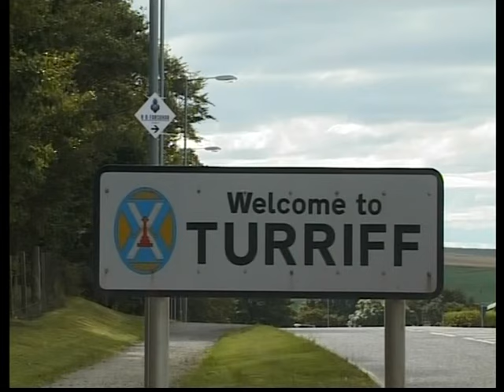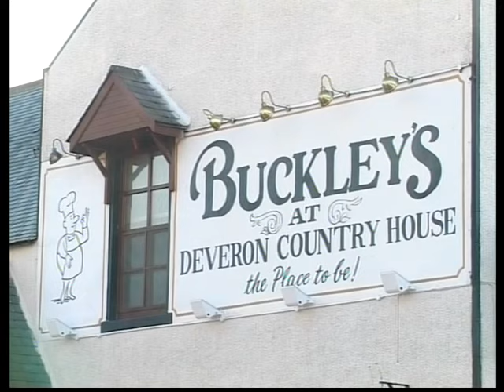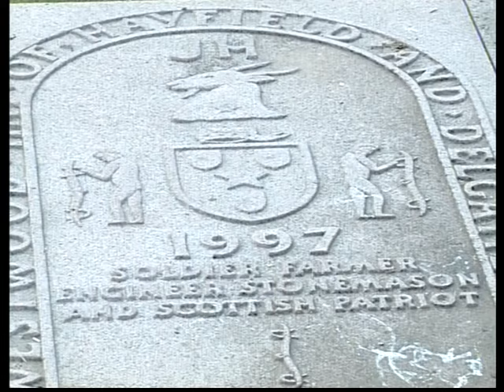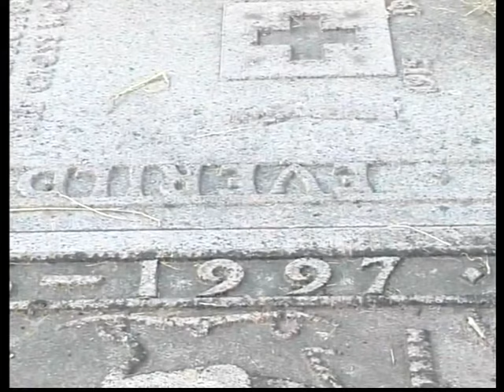Turriff Cutaways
When making our series of Ross Records videos it was a requirement to have much more footage than would eventually be used. What you see here is some of the filming in Turriff  that was used as cutaways mainly for the Sandy Reid series of videos and I'm sure locals will spot a few 'weel kent faces'. The filming was over 20 years ago before the Turra Coo statue was in place at the corner of High Street and Main Street. It can be seen on our YouTube video ‘ Turriff Bothy Ballad Contest 2012’.
For more videos like this search YouTube for 'Ross Records Documentary Playlist'.